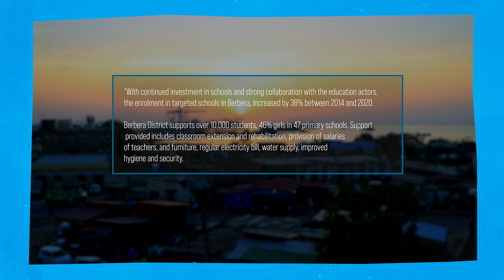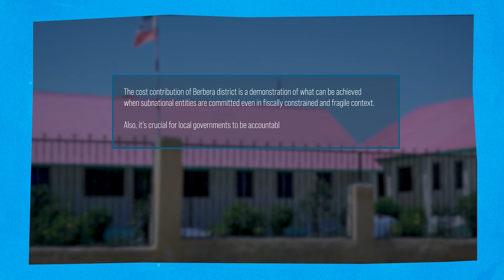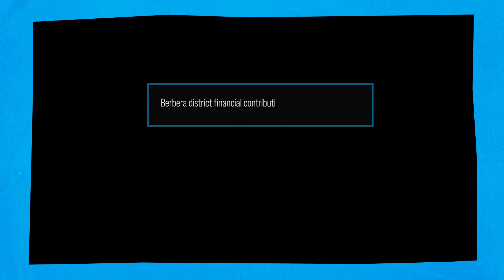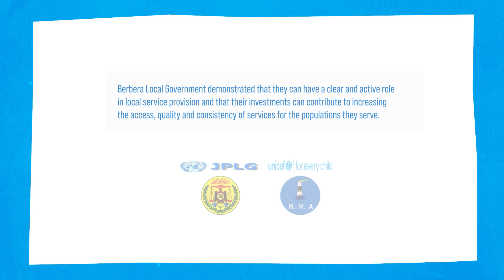Cities Inspire Awards 2021: Berbera, Somalia/Somaliland: Decentralized Basic Service Delivery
By investing in a stronger local capacity for planning, budgeting and citizen participation, Berbera has successfully expanded access to healthcare and education for children - with impressive results.